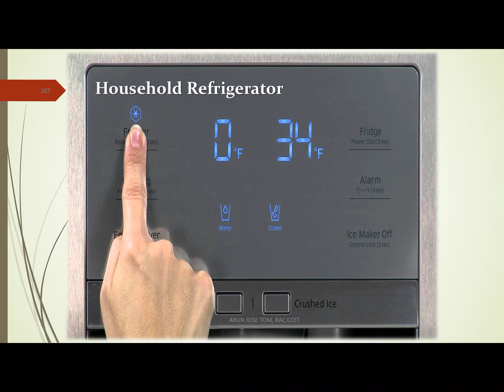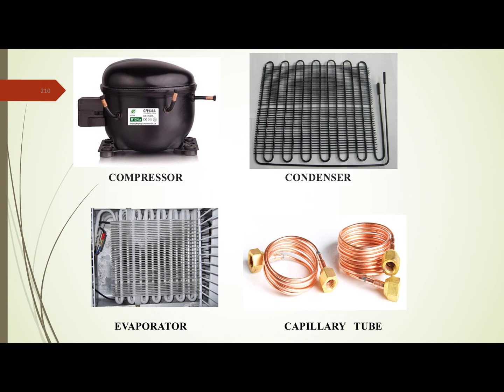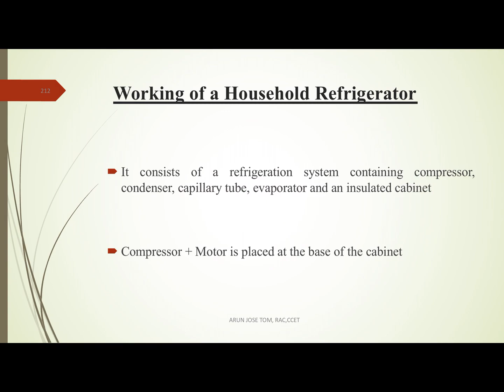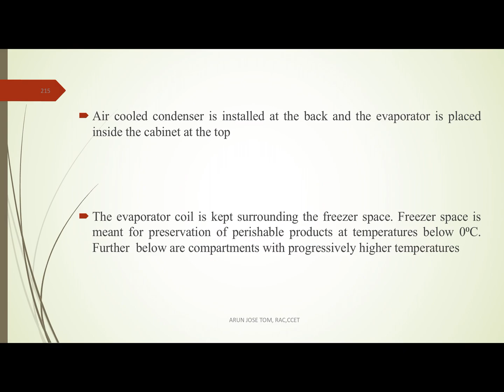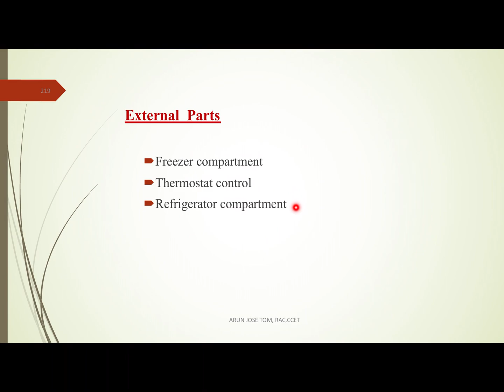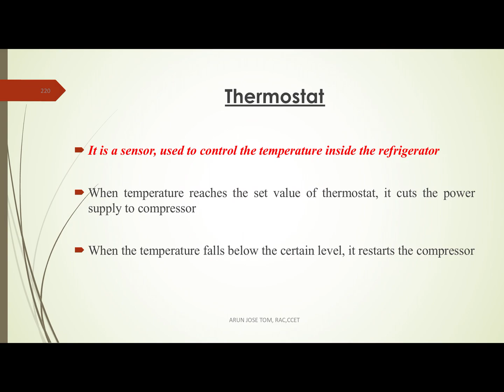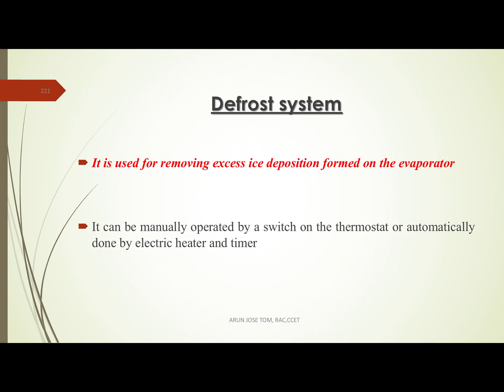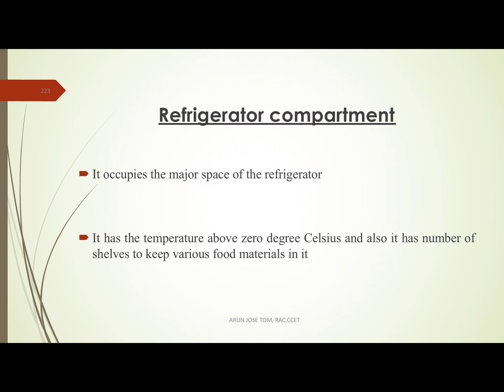M4-L13, RAC, MODULE 4, LEC-13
TOPIC: Applications of Refrigeration- Household Refrigerator